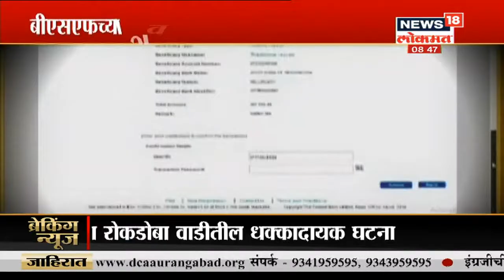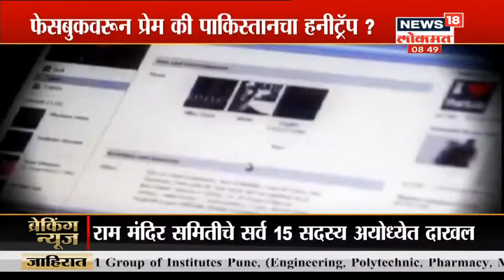Nashik : आईला कोरोना झाल्याचं कळताच मुलाने केली आत्महत्या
नाशिकमध्ये आईला कोरोनाच झाल्याचं कळताच मुलाने आत्महत्या केली आहे. नाशिकच्या रोकडोबा वाडीतील हि धक्कादायक घटना समोर आली आहे. 23 वर्षीय मुलाने राहत्या घरी गळफास घेतला आहे.

/News18Lokmat